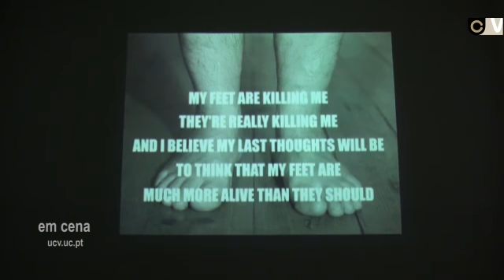A Casa Desfocada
"Square Feet"; é o título da nova exposição de António Olaio, que explora o encontro entre a casa enquanto corpo e a casa-ideia, através da pintura, vídeo ou performance. António Olaio é artista plástico e professor no Departamento de Arquitectura da FCTUC. A exposição estará patente no Círculo de Artes Plásticas de Coimbra (CAPC) até 09 de Junho 2012, de terça a sábado das 14h às 18h.